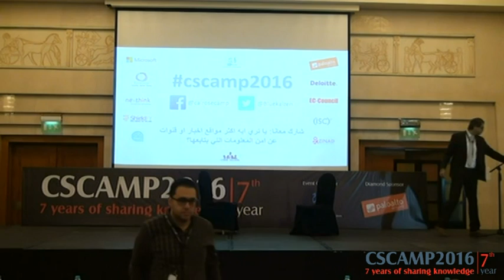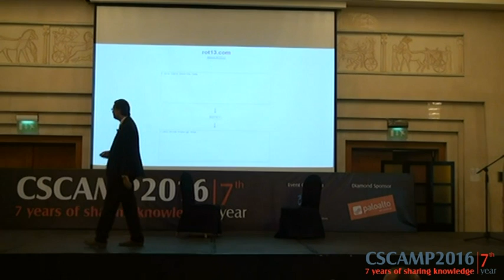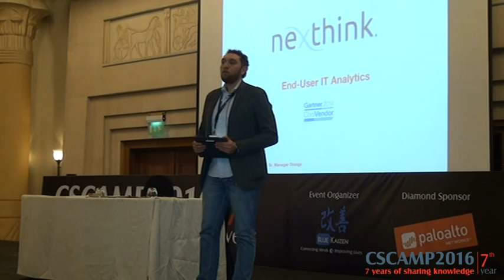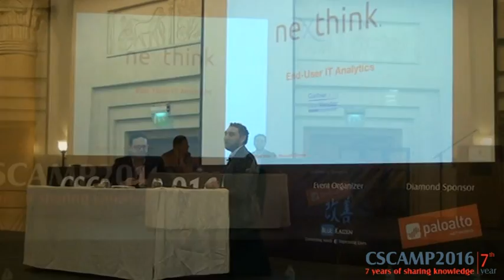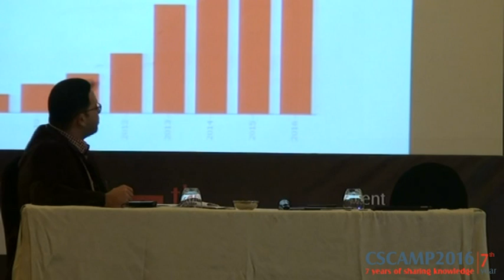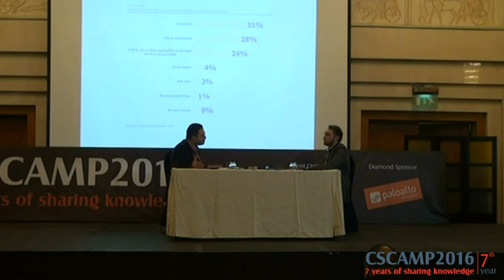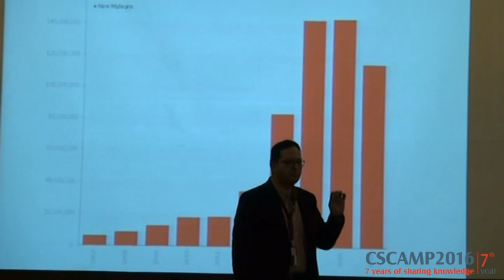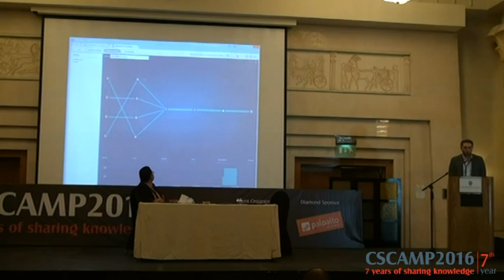End-user IT Analytics for Security, By Mohamed Wali, Orange & Mohamed Enab, Nexthink, CSCAMP2016